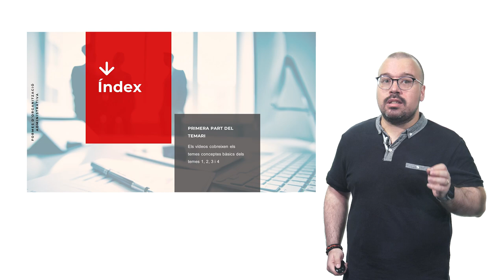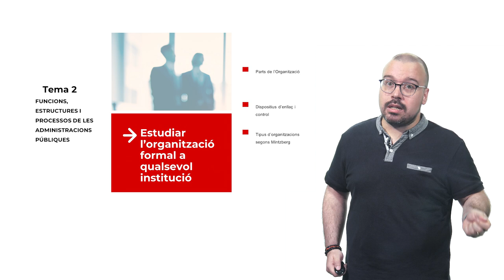Formes d’organització administrativa - presentació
Autor: Gonzalo Pardo Beneyto

La següent col·lecció de vídeos ha estat elaborada gràcies al projecte d'innovació docent Learning by doing. Generació de materials innovadors per a l'aprenentatge en Formes d'Organització Administrativa [PIEE_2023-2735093]. Aquest ha estat recolzat pel Servei de Formació Permanent i Innovació Educativa. Els vídeos de la col·lecció se  centren en desenvolupar diferents conceptes bàsics dels primers quatre temes de l'assignatura i que estan relacionats amb la definició de la Ciència de l'Administració, l'organització, les relacions entre grups d'interès i l'Administració i la Nova Gestió Pública.